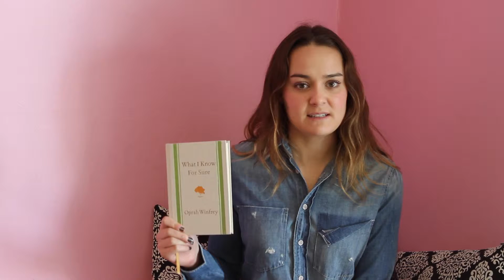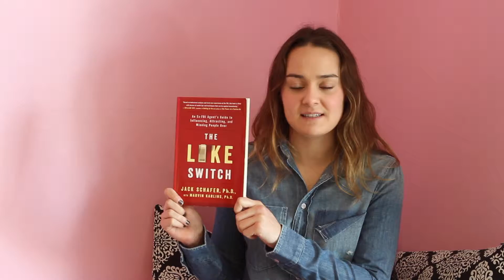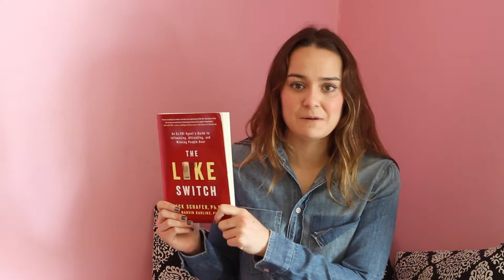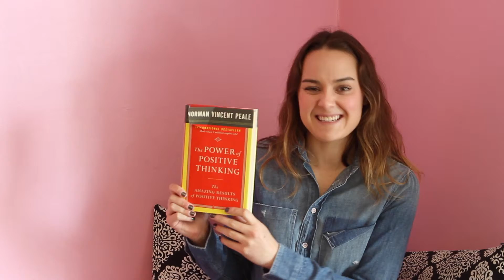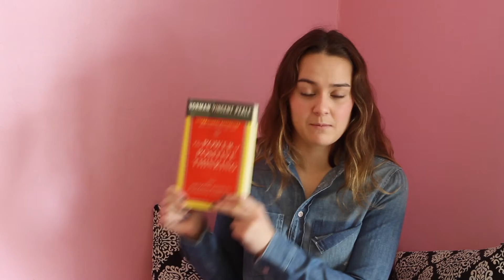Inspirational Books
Threads for Teens is a 501(c)(3) non-profit organization dedicated to improving and empowering teenage girls through clothing.

threadsforteens